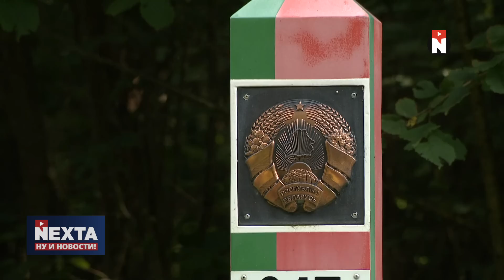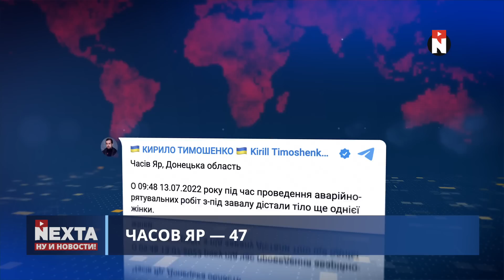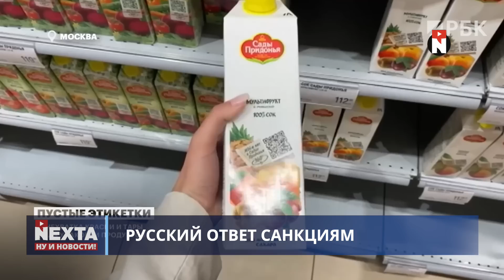Белорусские пограничники пришли в Украину / Ну и новости!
00:00 Ну и новости!
01:06 Часов Яр - 47
01:24 Луганская бавовна
02:42 За границу здравого смысла
03:12 Мариуполь город-призрак
04:33 Спецоперация здорового человека
05:06 Маркетинг от военкомата
06:09 Синий трактор, где ты был
06:29 Бунтующий остров
07:05 Фейк о российской армии - в её существовании
08:17 "Серёжа, давайте поболтаем"
08:44 Хорватия попадает в Еврозону
09:12 Русский ответ санкциям
09:53 Спасибо за внимание и поддержку!